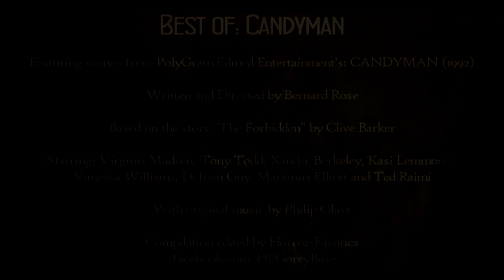CANDYMAN | Best of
"We Dare You To Say His Name Five Times!"

From the chilling imagination of Clive Barker comes the notorious CANDYMAN. Based on the story "The Forbidden" by Clive Barker, CANDYMAN takes place in Chicago where grad student Helen Lyle (Virginia Madsen) accidentally summons a mythical monster (Tony Todd) with a hook for a hand.

DVD Special Edition

[The video contains major spoilers and should only be viewed after seeing the film in its entirety. Footage is the property of PolyGram Filmed Entertainment.]